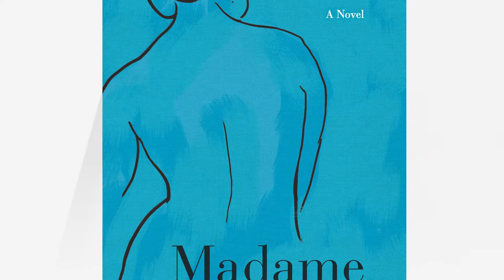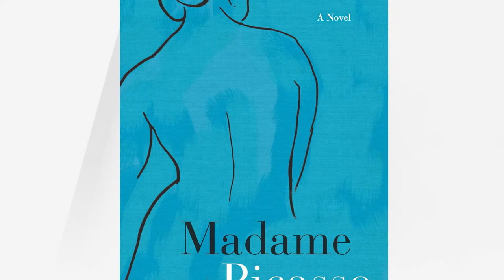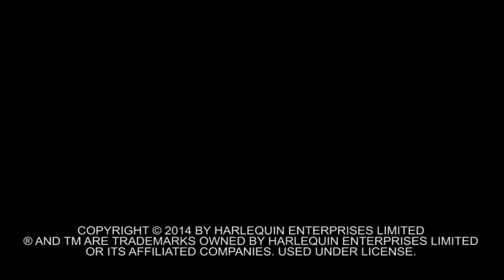BEA 2014 Podcast: Anne Girard on Madame Picasso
When Eva Gouel moves to Paris from the countryside, she is full of ambition and dreams of stardom. Though young and inexperienced, she manages to find work as a costumer at the famous Moulin Rouge, and it is here that she first catches the attention of Pablo Picasso, a rising star in the art world.

A brilliant but eccentric artist, Picasso sets his sights on Eva, and Eva can't help but be drawn into his web. But what starts as a torrid affair soon evolves into what will become the first great love of Picasso's life.

With sparkling insight and passion, Madame Picasso introduces us to a dazzling heroine, taking us from the salon of Gertrude Stein to the glamorous Moulin Rouge and inside the studio and heart of one of the most enigmatic and iconic artists of the twentieth century.